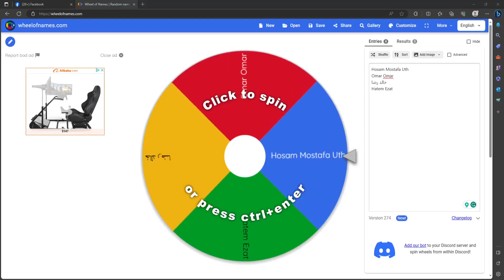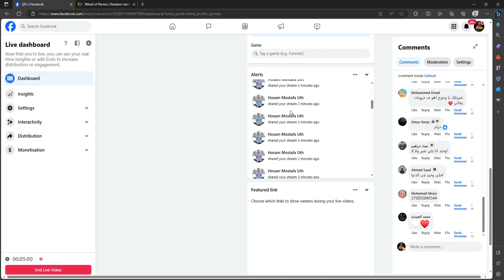Conquer Poker Stream 135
🎉🎉🎉Watch (PokerYard) live stream to get 𝐅𝐑𝐄𝐄 𝐒𝐈𝐋𝐕𝐄𝐑!!😍
♠At least 𝟐𝟎𝐊𝐊 𝐒𝐢𝐥𝐯𝐞𝐫 will be given away for each live and the streamers will prepare extra rewards when he wins the challenge!
♥️𝐋𝐢𝐤𝐞 & 🔥𝐂𝐨𝐦𝐦𝐞𝐧𝐭  & ⭐️𝐒𝐡𝐚𝐫𝐞 our Live stream in public to 𝐠𝐞𝐭 𝐭𝐡𝐞 𝐑𝐄𝐖𝐀𝐑𝐃 𝐂𝐎𝐃𝐄 𝐰𝐨𝐫𝐭𝐡 𝟓𝐊𝐊!!
♦️More surprising and first-hand information is waiting for you! 🎊
---Game Download ---
👉Search: Conquer Poker in Google Store & iOS app